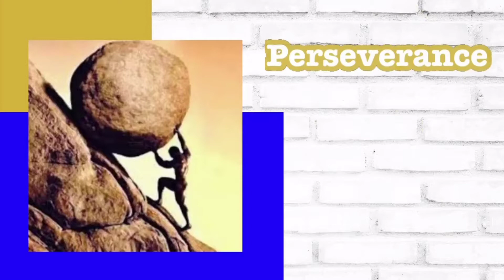Strength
Do you feel at the end of your rope or no fight left in you for your situation? If so, this is for you. Keep watching.

Also check out my Intimacy video to learn more about hearing from God.

Thank you for joining the community today 🙂.